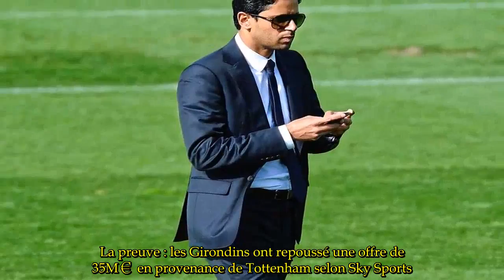Bordeaux dit non à Tottenham pour Malcom - FLASH NEW 1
Malcom est probablement dans le viseur de nombreux grands clubs.Mais Bordeaux tient à son Brésilien.La preuve : les Girondins ont repoussé une offre de 35M€ en provenance de Tottenham selon Sky Sports.Manchester United et le Bayern seraient aussi sur les rangs, mais nos confrères anglais rapportent que la direction bordelaise ne discutera même pas à moins de 50M€ ! Recruté aux Corinthians pour 5M€ en janvier 2016, Malcom, 20 ans, a inscrit 7 buts et délivré 5 passes cette saison (20 matches).